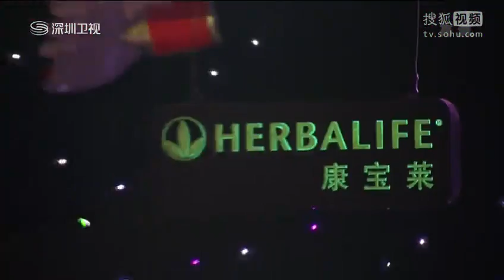《年代秀》20140816 鬼鬼吴映洁 Part 01_18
We claims no right to the Vid, we just upload it so that GuiGui fans can enjoy.

Cr:  as tagged